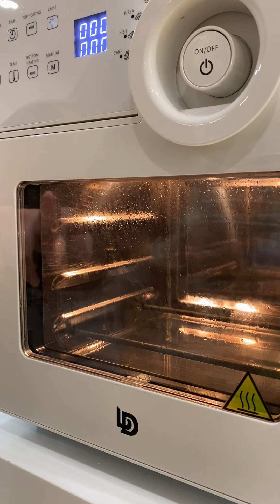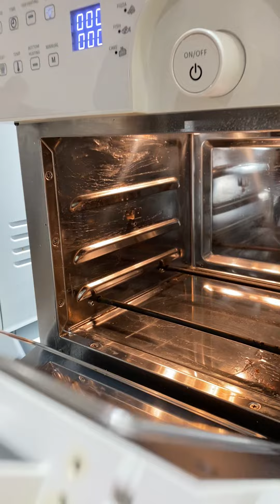气炸烤箱清洗视频 How to clean the air fryer oven